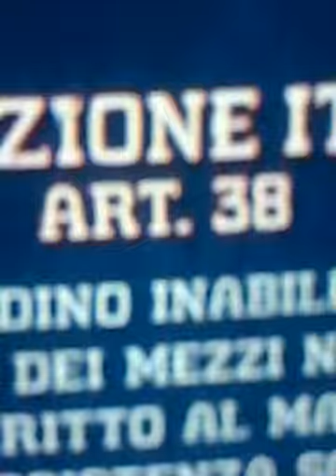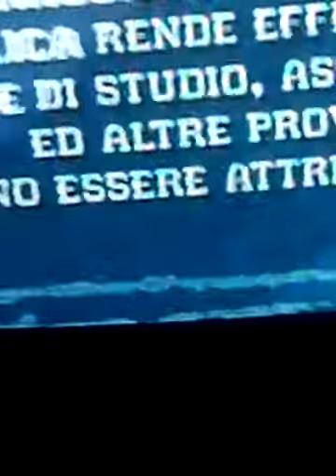Italiano Chiesde Carita Come Gli ExtraComunitariCheStannoInAlbergoPagatiDaSalvini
PER DARE UN TUO CONTRIBUTO AI VIDEO DEL CANALE E PER INDICARE DEI VIDEO  CHE VUOI CHE SIANO PUBBLICATI NEL CANALE --DIFENDIAMO I DIRITTI DEI CITTADINI-.- CHE COL TUOI CONTRIBUTO PUO ESERE ESPRESSIONE DELLE ESIGENZE DELLE TUTELE DEI DIRITTI DEI CITTADINI CHE VENDONO NEGATI CON LA NUOVA STAGIONE DELLA NUOVA P2 CON TUTTI I PARTITI DEL POTERE DELE LOBBY ECONOMICHE DEL CAPITALE PRIVATO DAI 5 STELLE ALLA LEGA AL Partito Dittatura OGGI IN PARLAMENTO CHE APPOGGIANO IL PROGRAMMA DELLA P2 DELLA RIDUZIONE DEL NUMERO DEI PARLAMENTARI   CON UN PARLAMENTO DI SOLI DEPUTATI ELETTI NELE LISTE ESENTI DALLA RACCOLTA DELLE  FIRME PER PRESENTARSI ALLE ELEZIONI CON IL NUMERO DELLE FIRME AUMENTATO PER LE LISTE NON ESENTI DALA RACCOLTA FIRME COME SI VERIFICHERA CON LA DIMINIZIONE DEOL NUMERO DEI PARLAMENTARI COME  PREVISTO NEL PROGRAMA DELLA P2 DI" RINASCITA DEMOCRATICA"E ANCHE NEL PROGRAMMA DEL GOVERNO CONTE SALVINI DI MAIO COME LO ERA NEL GOVERNO RENZI E GENTILONI E NEL GOVERNO DI BERLUSCONI ANCHE NEL 2005 CON IL REFERENDUM POI FALLITO PER LA VITTORIA DEL NO COME NEL 2O16 CONTRO LA REALIZZAZIONE DEL PIANO DEL P2 CHE ANCORA SI VUOLE REALIZZARE COL GOVERNO CONTE SALVINI DI MAIO LEZZI  RENZI GENTILONI VERDINI CICCHITTO